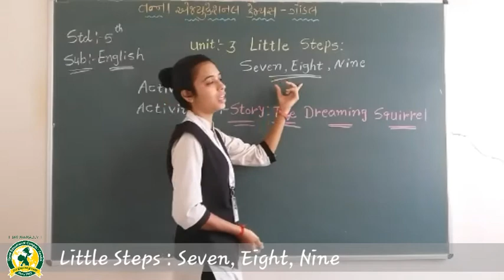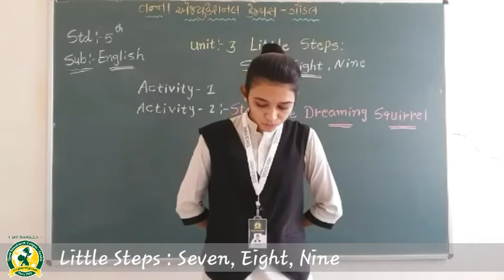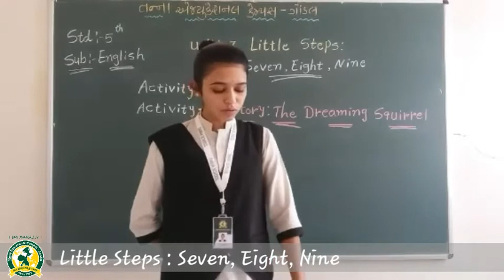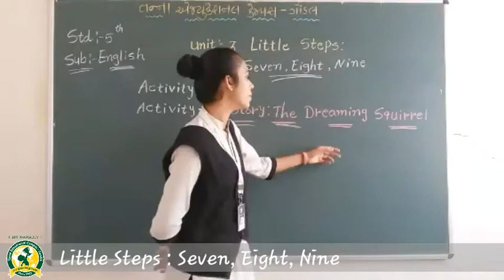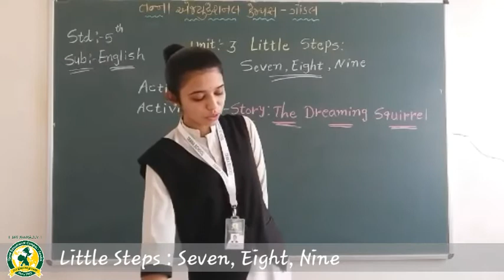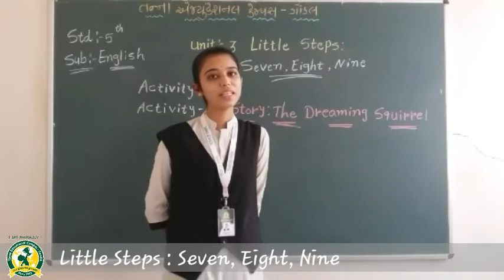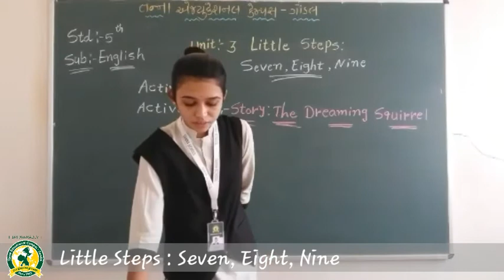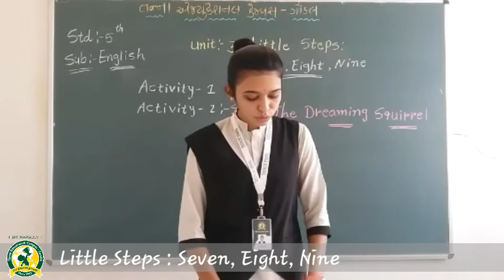ધોરણ- 5 વિષય:- અંગ્રેજી યુનિટ - ૩(8-9-2020)